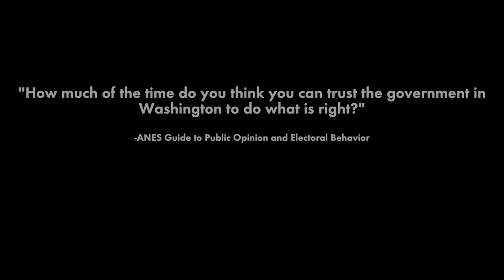Do we trust government?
How should we evaluate the voting public's confidence in leaders and government institutions? Stanford political science Professor Margaret Levi offers a few fresh approaches.